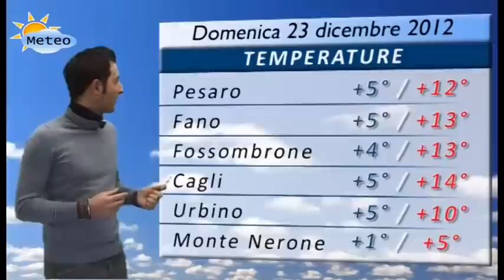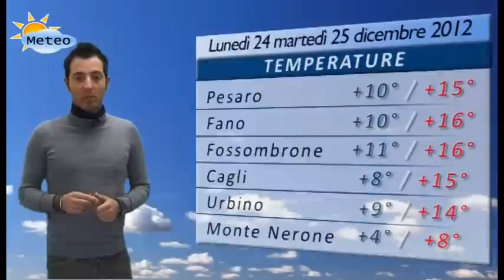Fano previsioni meteo del 21 - 22 - 23 - 24 - 25 dicembre 2012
Previsioni meteo per la provincia di Pesaro - Urbino a cura di Francesco Cangiotti

Previsioni meteo dei giorni:
Lunedì 24 dicembre 2012 - Vigilia di Natale
Matedì 25 dicembre 2012 -Natale

Fano - Pesaro - Urbino - Fossombrone - Carpegna - Sasso Simone Simoncello - Cagli - Monte Nerone - Monte Catria